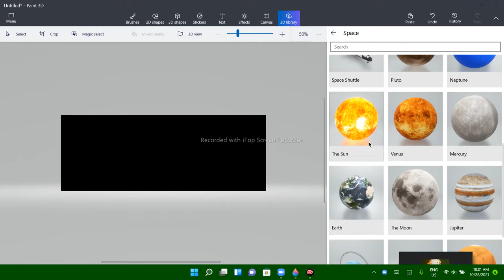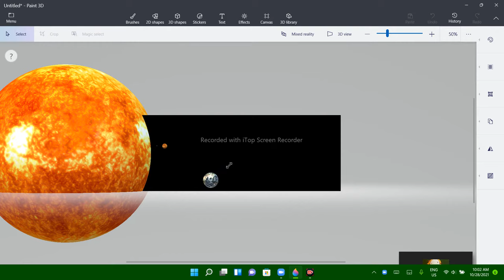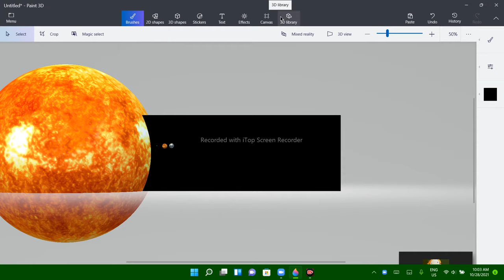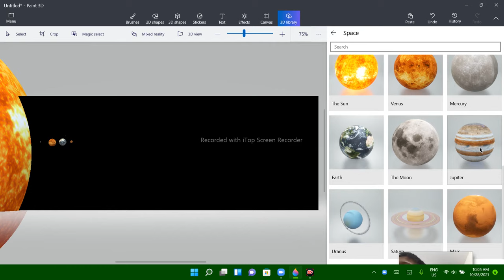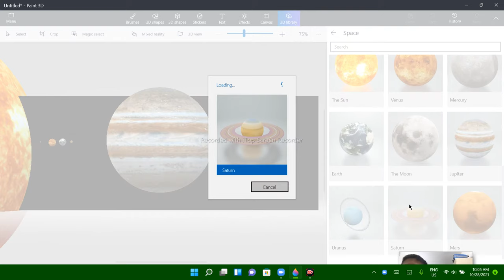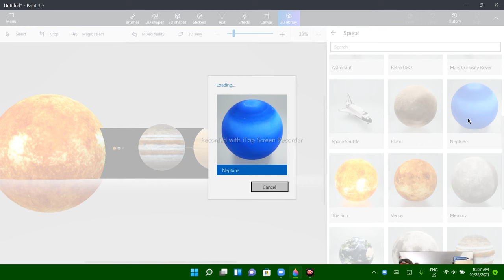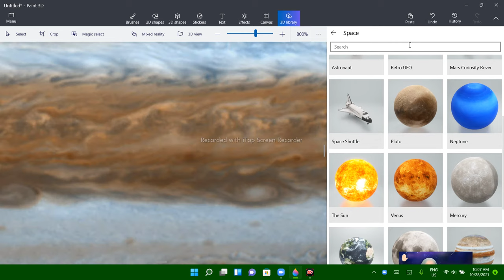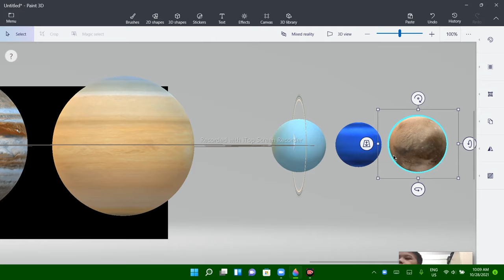Solar System made in Paint 3D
This video I record instead of using in Video Editor.